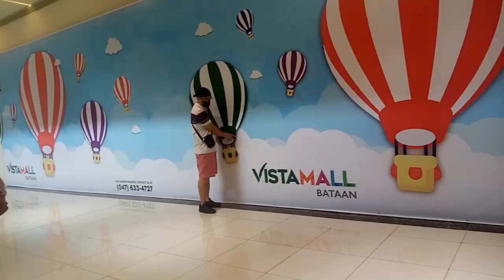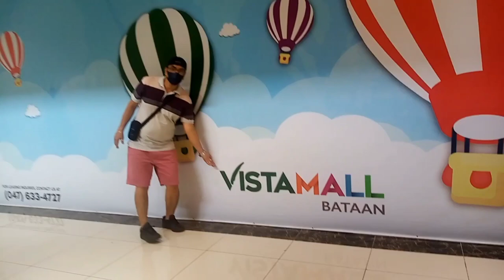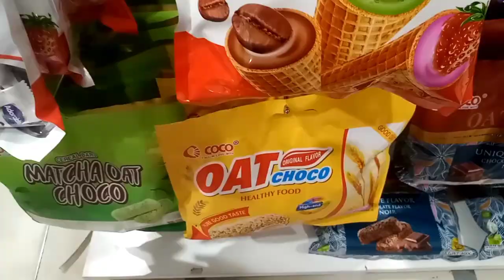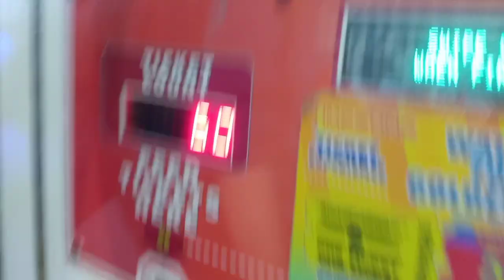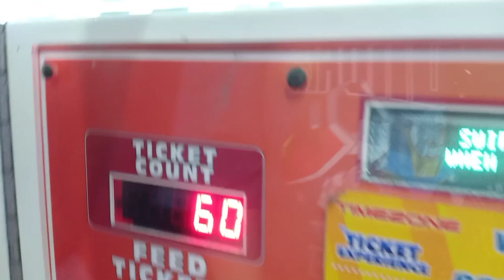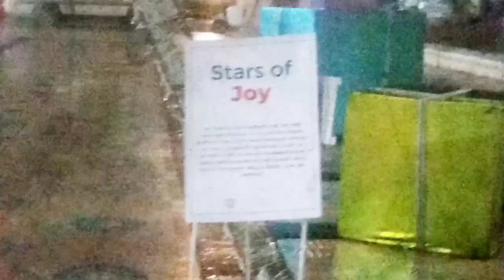HININGAL AKO PAAKYAT + DI NA TALAGA MASABIHAN SIMULA NAGBINATA + NAUBUSAN NA KAMI -💛GABIOLA FAMILY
STAY SAFE and SPREAD YOUR LOVE MGA KA-GABS 💖 !
SENDING LOVE TO YOU ALL 💖💖💖